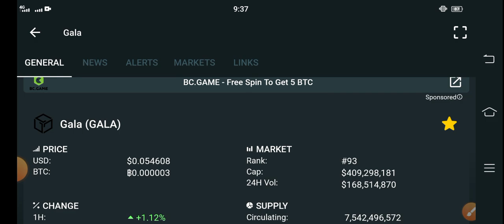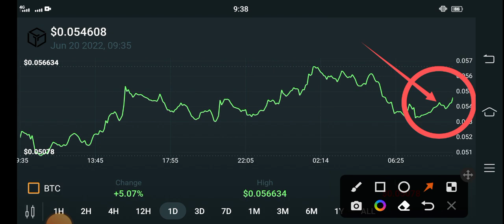Gala Will 500X Soon || Gala coin Price Prediction || Gala News Today